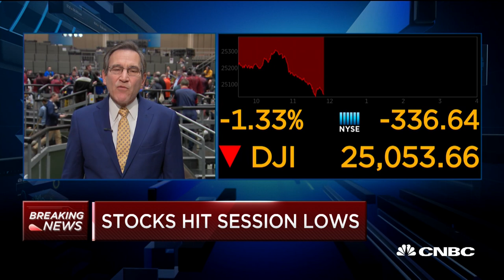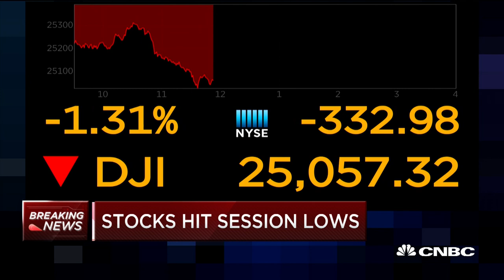Santelli Exchange: More pain on the way for Europe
National Alliance Securities' Andy Brenner and CNBC's Rick Santelli discuss global economic slowing and the markets.